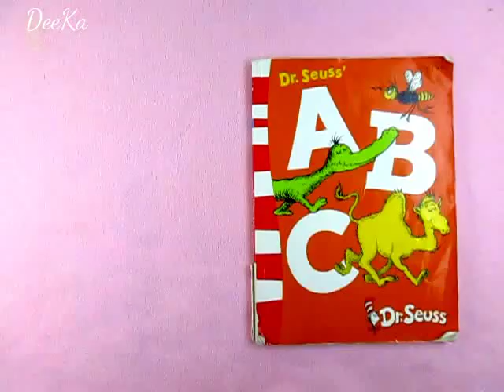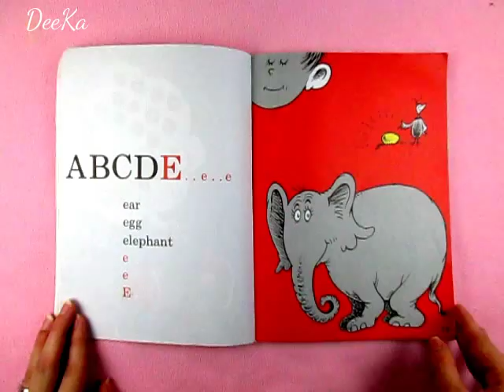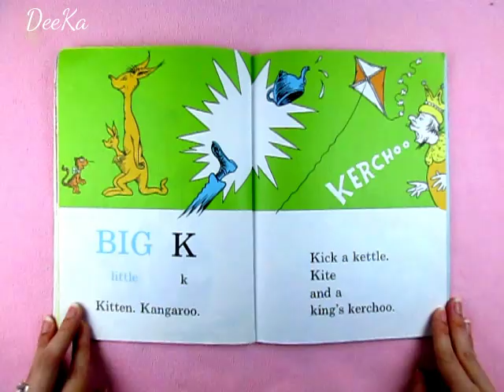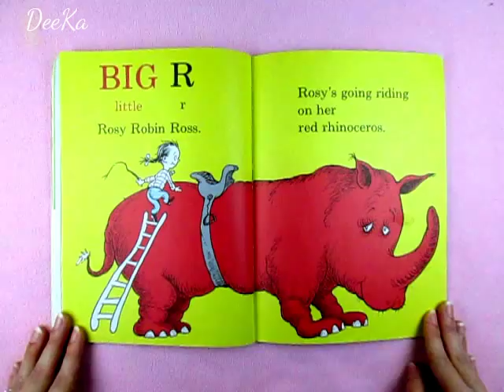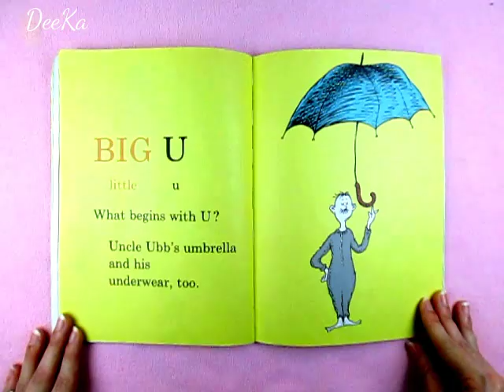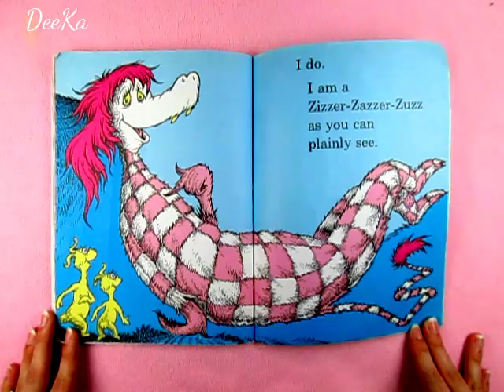Dr. Seuss's ABC Book (Blue Back Book) read along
From Aunt Annie’s alligator to the colourful Zizzer-Zazzer-Zuzz, Dr. Seuss’s delightful book introduces early learners to the letters of the alphabet through an amazing array of crazy creatures.

With his unique combination of hilarious stories, zany pictures and riotous rhymes, Dr. Seuss has been delighting young children and helping them learn to read for over fifty years. Creator of the wonderfully anarchic Cat in the Hat, and ranked among the UK's top ten favourite children's authors, Seuss is firmly established as a global best-seller, with nearly half a billion books sold worldwide.

As the first step in a major rebrand programme, HarperCollins is relaunching 17 of Dr. Seuss's best-selling books, including such perennial favourites as The Cat in the Hat, Green Eggs and Ham and Fox in Socks. In response to consumer demand, the bright new cover designs incorporate much needed guidance on reading levels, with the standard paperbacks divided into three reading strands – Blue Back Books for parents to share with young children, Green Back Books for budding readers to tackle on their own, and Yellow Back Books for older, more fluent readers to enjoy. Dr. Seuss’s ABC belongs to the Blue Back Book range.